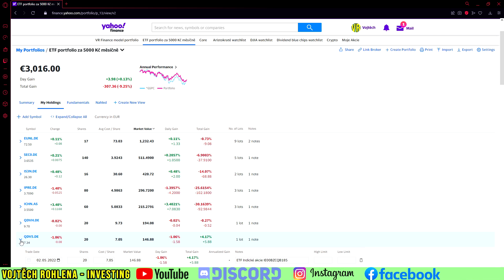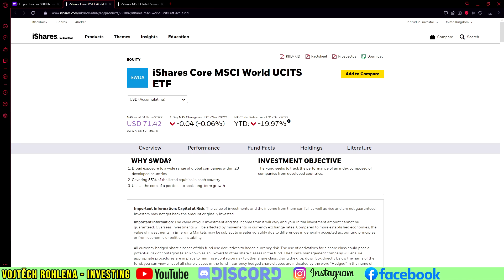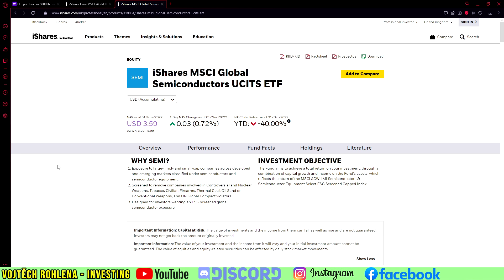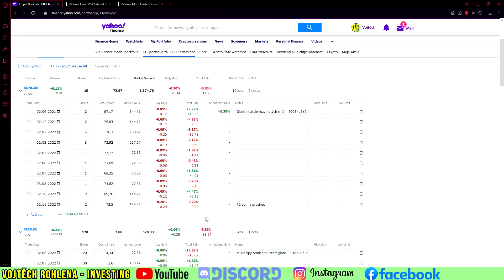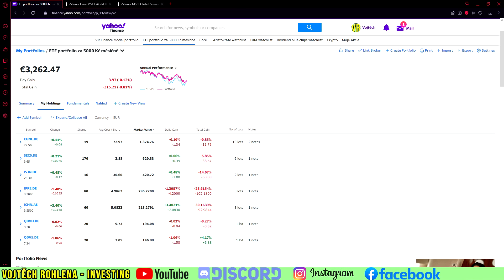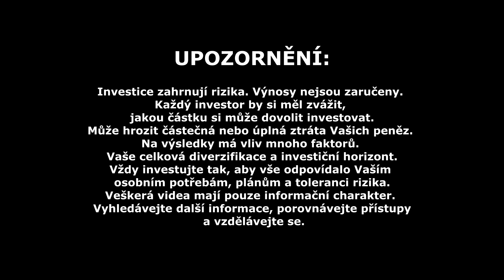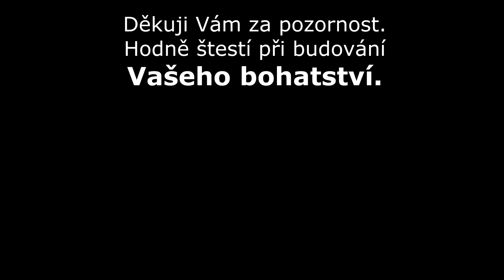Nakupujeme akciová ETF za 5000 Kč měsíčně 11/2022. Skvělý nástroj a okamžitá diverzifikace investic!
Začíná nám listopad 2022 a máme tu další díl pravidelné série, kde investujeme do ETF každý měsíc 5000 Kč. Jde o ideální řešení pro někoho, kdo nemá zájem aktivně vyhledávat jednotlivé akcie, ale chce prostě, jednoduše a rychle bez starostí investovat do celého akciového trhu nebo sektorů. Vynikající řešení a investiční nástroj pro všechny. Jaké ETF jsme vybrali tentokrát? Sledujte a odebírejte videa. Děkuji Vám.

ISIN kódy ETF z videa:
IE00B4L5Y983, IE000I8KRLL9

Podpořit tvorbu finančně můžete zasláním jakékoliv částky na účet:
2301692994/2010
CZ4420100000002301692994 (IBAN pro SEPA europlatby)